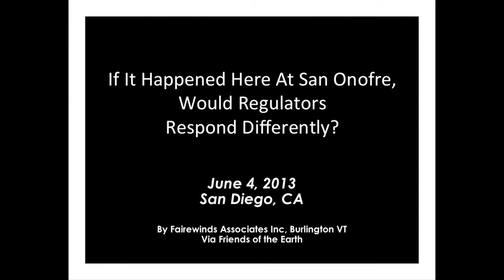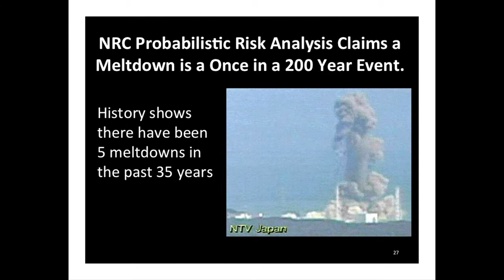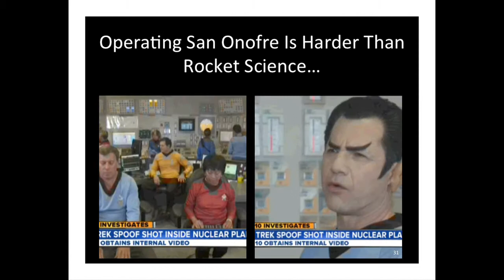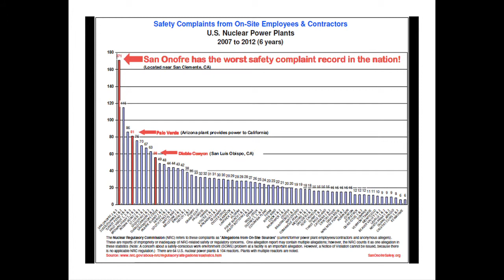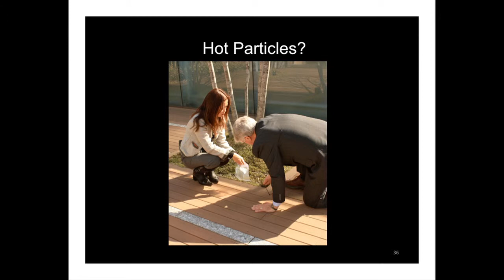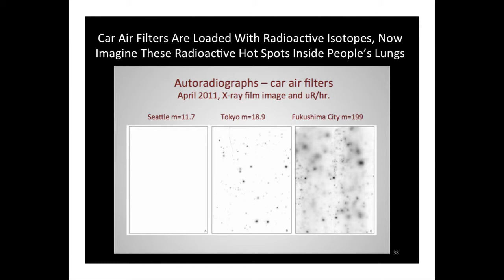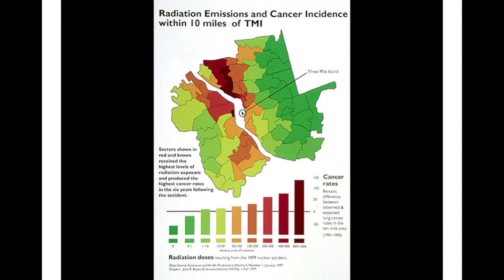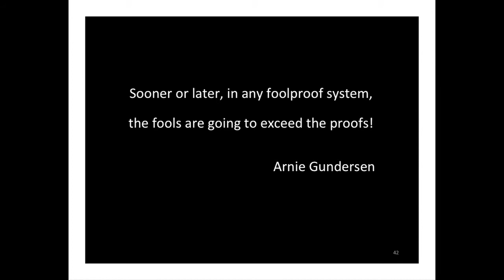What CA Can Learn from Fukushima - Pt.3 - Arnie Gundersen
This is Pt. 3 of EON's direct coverage of the public forum, held June 4, 2013 in the San Diego County Board Chambers with special thanks to San Diego County Supervisor Dave Roberts.  It was organized by Torgen Johnson and Junko Abe with the help of the Samuel Lawrence Foundation, Gary and Laurie Headrick of San Clemente Green, Sandra Bartsch, and Olive PR Solutions. Co-sponsorship was from Friends of the Earth(FoE) and Physicians for Social Responsibility (PSR).

[ Note: We previously posted excerpts of the av4b.com webcast of this event. This footage presented here was shot and edited by EON's Southern California Team, Morgan Peterson and Laurent Malaquais. ]

In this segment, Arnie Gundersen, Chief Engineer, Fairewinds Associates, gives his analysis of the lessons learned from Fukushima applied to San Onofre.

In addition to Prime Minister Kan (ably translated by Cathy Iwane) speakers included:
Gregory Jaczko, Former Chairman of the Nuclear Regulatory Commission; Arnie Gundersen, Chief Engineer, Fairewinds Associates; Peter A. Bradford, former member of the NRC; and Kendra Ulrich, Friends of the Earth nuclear expert.